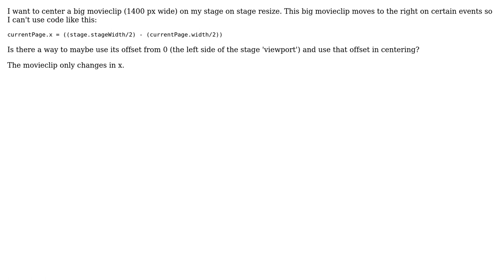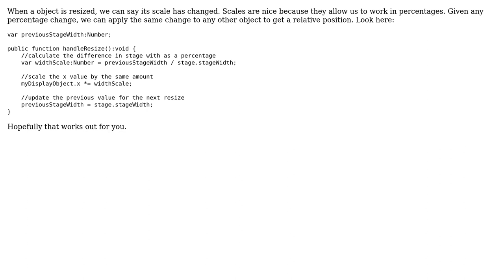Actionscript 3 Centering a Moving Object on stage resize (2 Solutions!!)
Actionscript 3 Centering a Moving Object on stage resize

With thanks & praise to God, and with thanks to the many people who have made this project possible! | Content (except music & images) licensed under CC BY-SA | Music | Images & others | With thanks to user Tyler Egeto user Clayton Gray user alxx and the Stack Exchange Network Trademarks are property of their respective owners. You are responsible for your own actions.